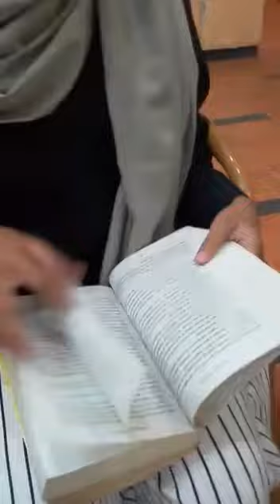.membaca tercepat PART 2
Buku